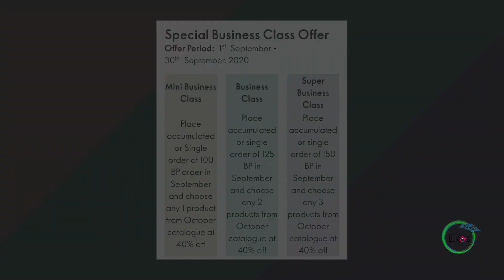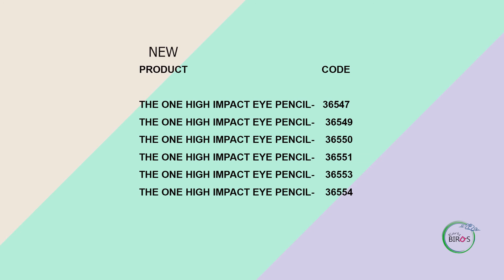September 2020 Busines Class Offer II Early birds